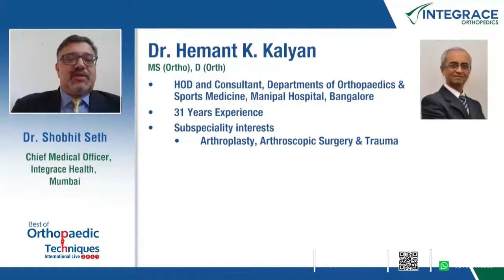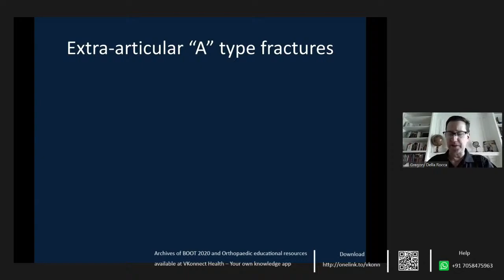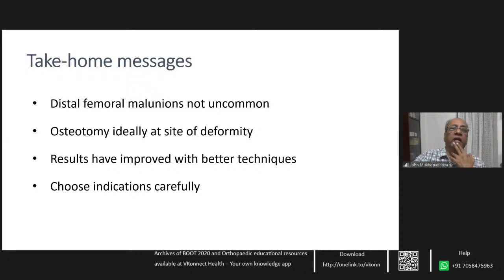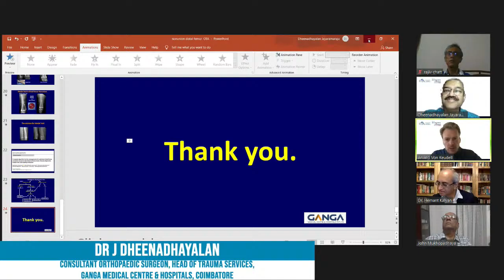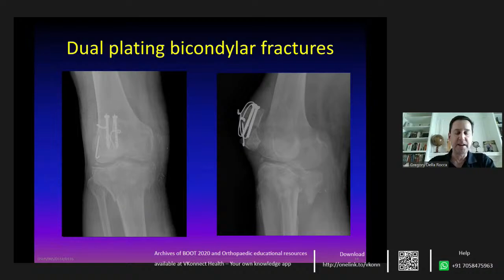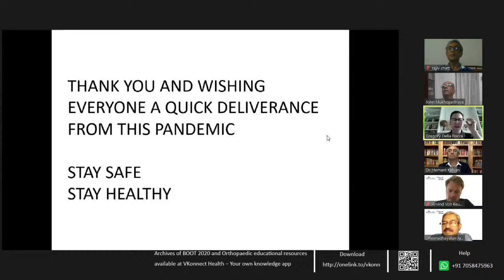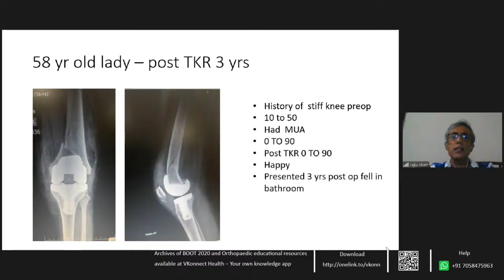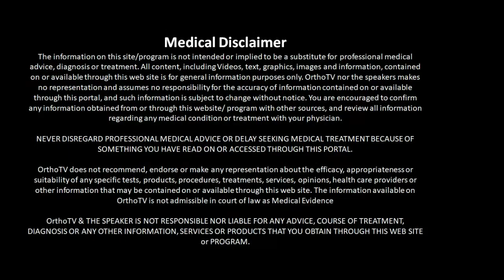OTA Orthopaedic Trauma Techniques : Knee Trauma - Dr. John Mukhopadhaya & Dr. Hemant Kalyan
*🔰Limited Edition Retelecast of the Best of Orthopaedic Techniques in Trauma :*

*🔆Live today 1.30 pm IST: OTA Best of Orthopaedic Trauma Techniques : Knee Trauma - Dr. John Mukhopadhaya & Dr. Hemant Kalyan*

🔆Organised in Association with *Orthopaedic Trauma Association (OTA) International with Integrace & Powered by OrthoTV*

*🙌🏻Streaming Live on OrthoTV: Available only for Limited Period*